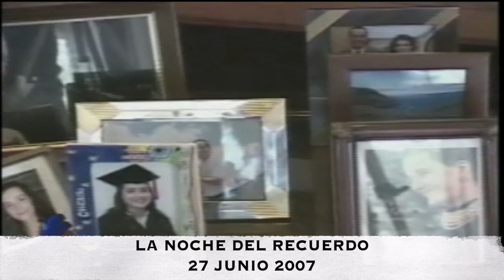LA NOCHE DEL RECUERDO 29 OCT 2020